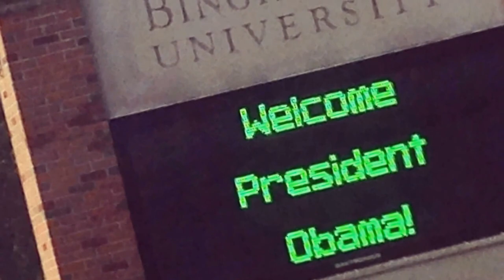Barack Obama at Binghamton University. August 23, 2013. A small town hall meeting about education.